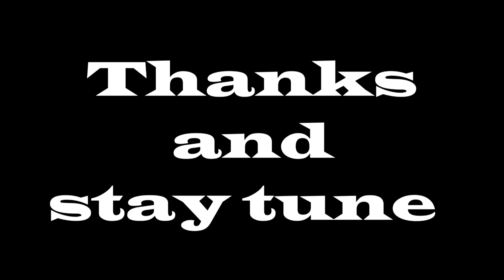Celebrating Family October Bdays!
A Relax October 2013 Afternoon With The Family Celebrating October Bdays, With BBQ, Cake, Beer and Boats!